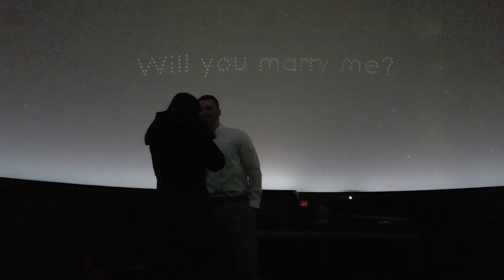Wes & Rachel 2019